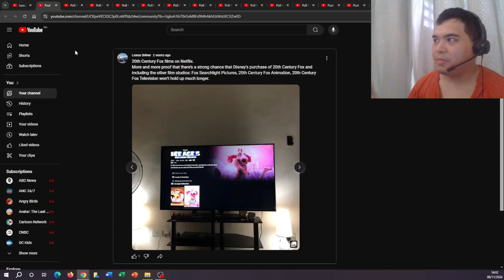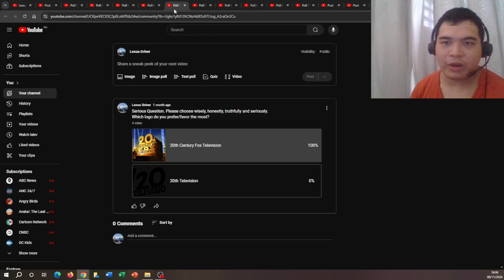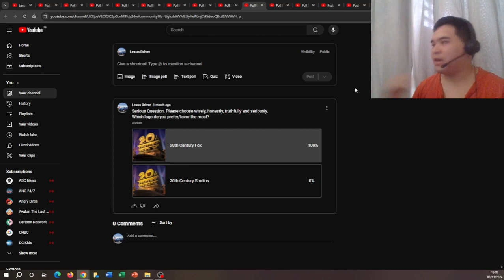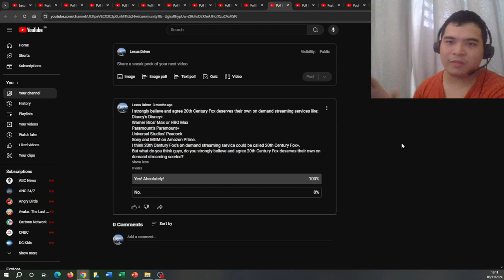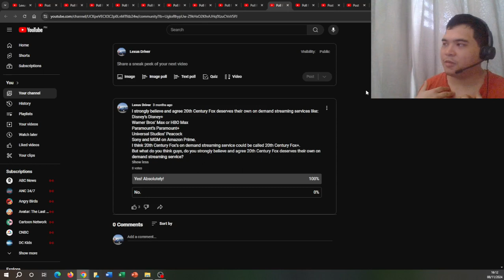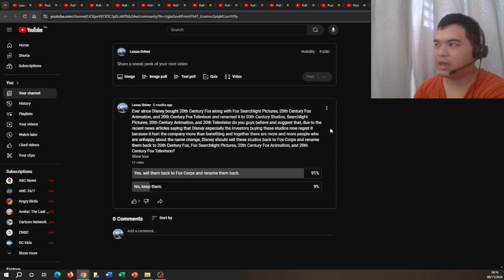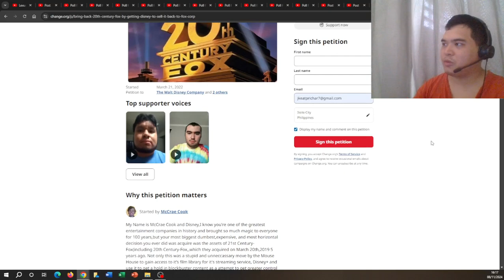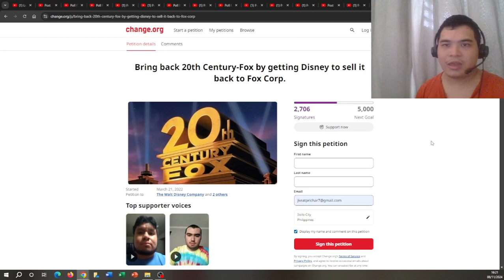Part II: If you want 20th Century Fox back, watch this video.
I've decided to make some multiple follow up videos instead of one but this one is about the posts and polls I made on YouTube about 20th Century Fox and everyone supporting that Disney should sell these back to Fox Corps and the petition gaining more votes.

Piece of advice to everyone supporting to get Disney to sell 20th Century Fox back to Fox Corps to get the name we all know for over 80 years back: Don't let anything hold you back.

Polls so you can cast your vote and posts to check out.